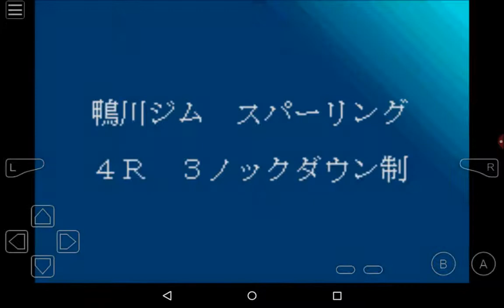Ippo gba : game (part 1)